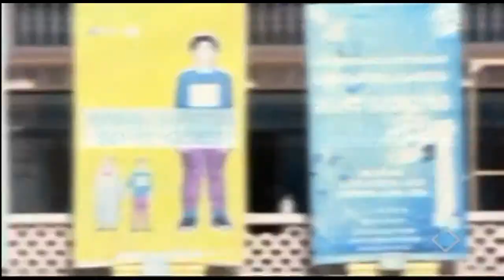"art ექსპერტი" სტუმარი: ანდრო ენუქიძე 08.05.2017წ.